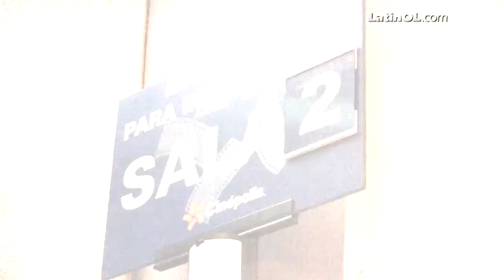Premiere de Jackass 3D por LatinOL.com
Aquí verán imágenes de lo que fue la Premiere de Jackass 3D realizada por LatinOL.com en Panamá.